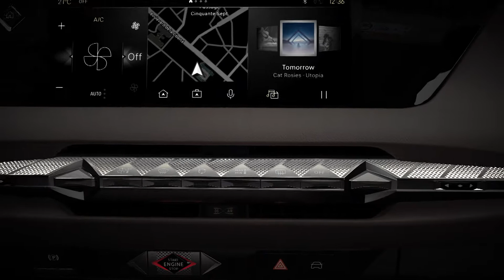DS 4 | DS AIR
Fully integrated into the dashboard, DS AIR is a unique ventilation system that’s both subtle and efficient. With its compact design, it gives flow and purity to the dashboard design by removing unnecessary clutter.